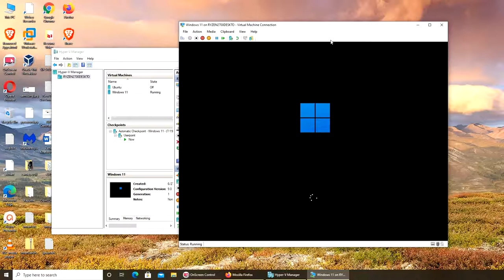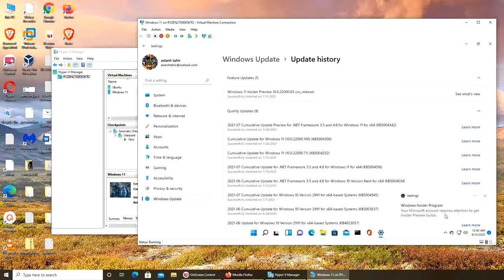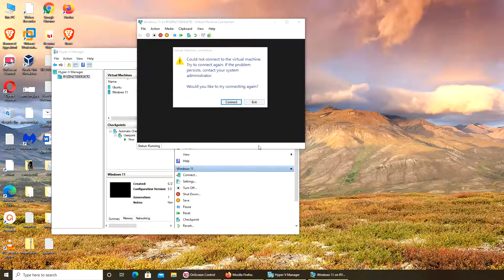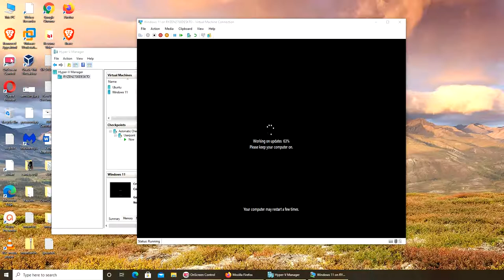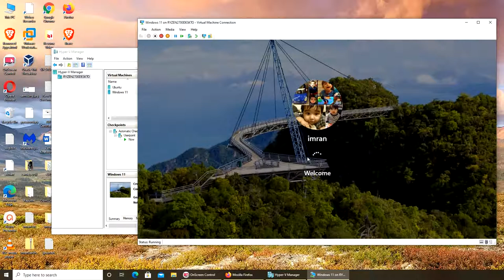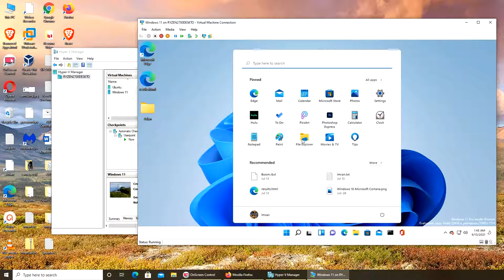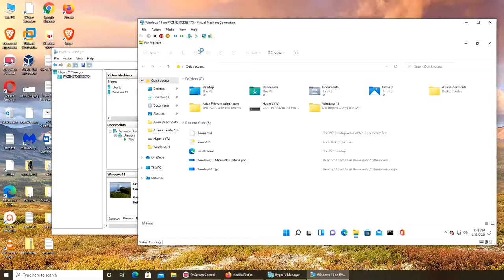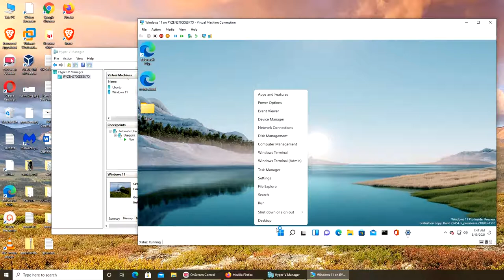How to Update Windows 11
Lets update our windows 11 VM